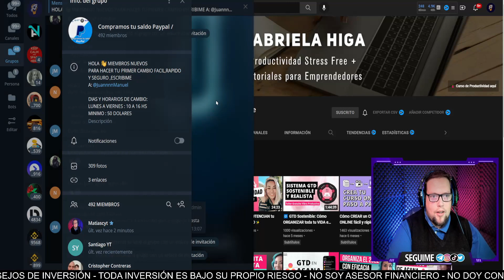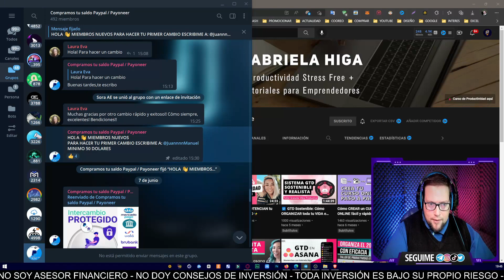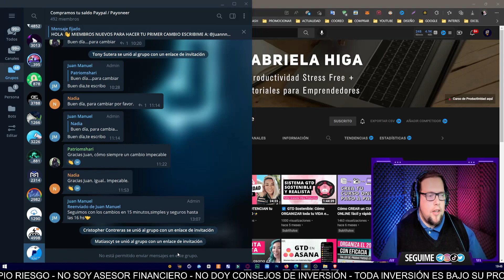💰 Como RETIRAR USD desde Argentina 2022 🤑 (NUEVO METODO)